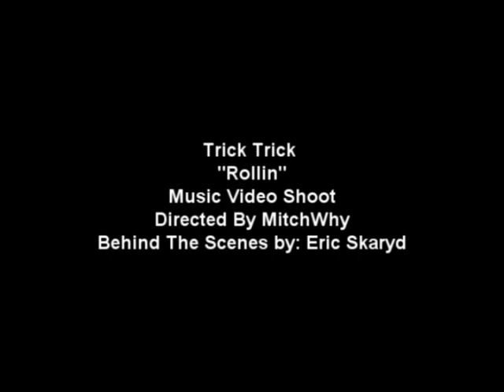The Making of Dcyple ft. Trick Trick and Diezel "Rollin" Official Music Video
An inside look at the production of Dcyple ft. Trick Trick and Diezel "Rollin" Offical music video directed by MitchWhy.

2009 MitchWhy